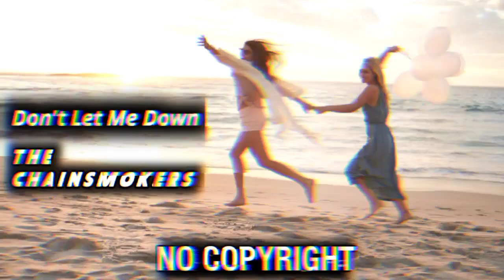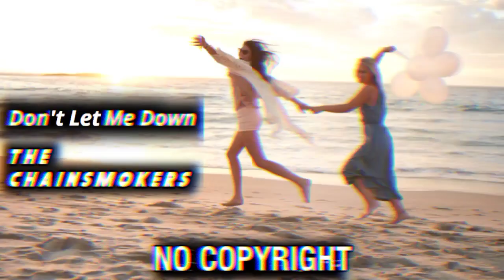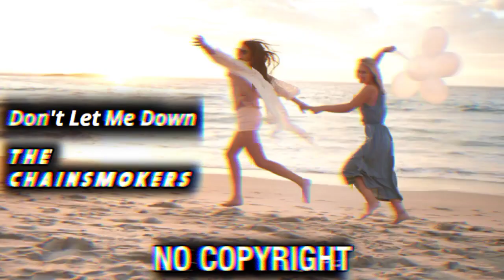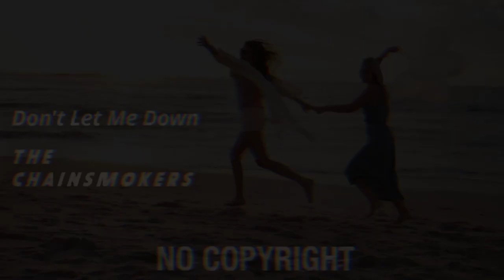CHAINSMOKERS - Don't Let Me DOWN 🎵 LOFI [NO COPYRIGHT REMIX]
alex on remix
the chainsmokers no copyright
don't let me down remix

👍 𝘾𝙍𝙀𝘿𝙄𝙏:
Song from the video: The Chainsmokers - Don’t let me down(Alex_ON remix)